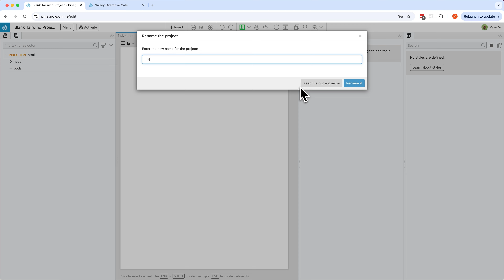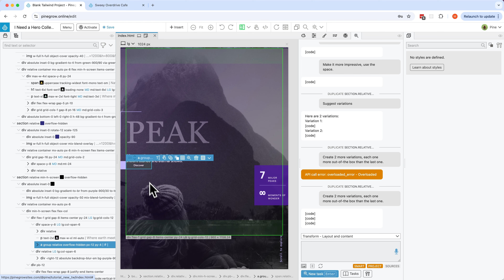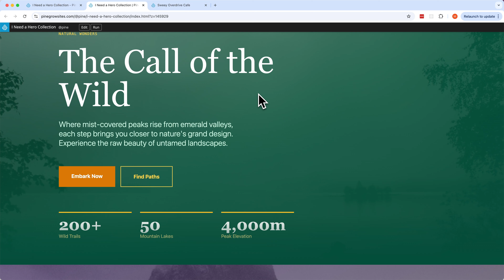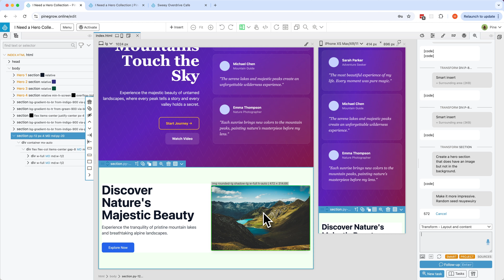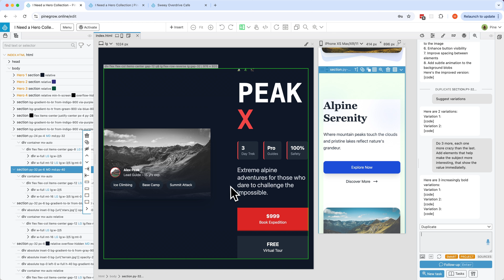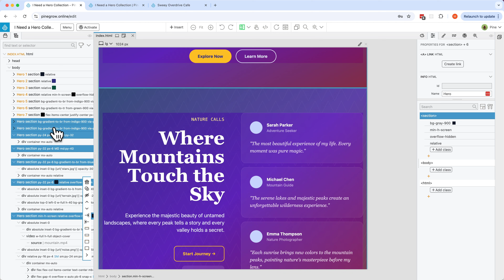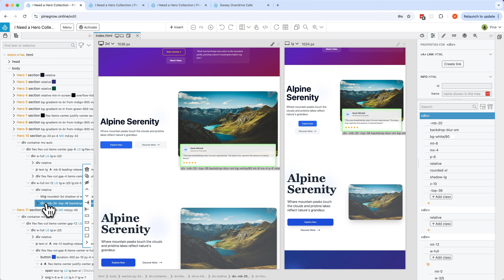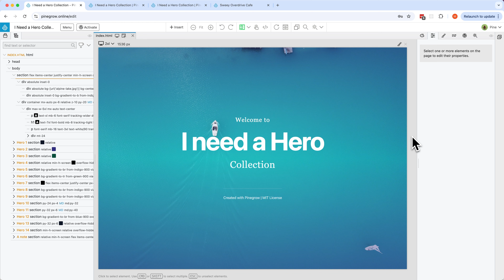The making of "I need a hero" Tailwind component collection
The recording of creative process, from start to finish, created with Pinegrow Online. The video has no narration, actions speak for themselves :)